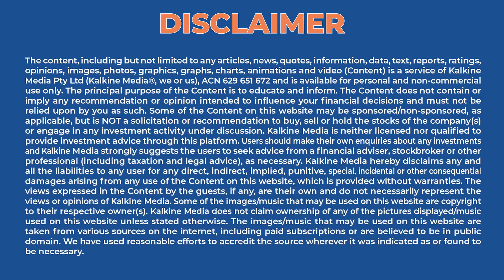Crown Resorts hit with $80 million fine | Trending News Australia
The Victorian Gambling and Casino Control Commission has handed down a fine of $80 million to Crown Resorts over the use of Union Pay cards which allowed for the illegal transfer of funds from China.